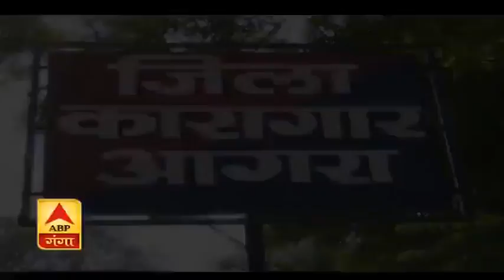Agra: Corona में कैदियों की मौज ने उड़ाई जेल प्रशासन की नींद | ABP Ganga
कोरोना के बढ़ते संक्रमण के बीच बड़ी तादाद में जेल से कैदियों को पैरोल पर रिहा किया गया था, लेकिन कोर्ट का ये फैसला अब जेल प्रशासन के लिए बड़ी चुनौती बन गया है, क्योंकि कैदी लौटने को तैयार नहीं है. बता दें कि आगरा जिला जेल से कोरोना संक्रमण काल में पेरोल पर रिहा हुए 88 बंदी सिरदर्द बने हुए हैं. यह बंदी पेरोल की अवधि खत्म होने के बावजूद अभी तक हाजिर नहीं हुए हैं.